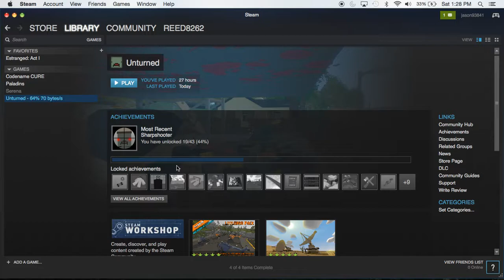Lets Play Unturned part 1